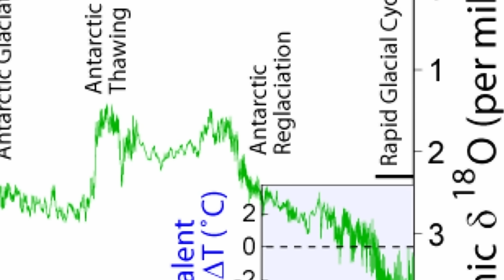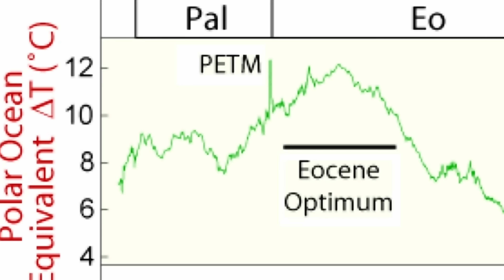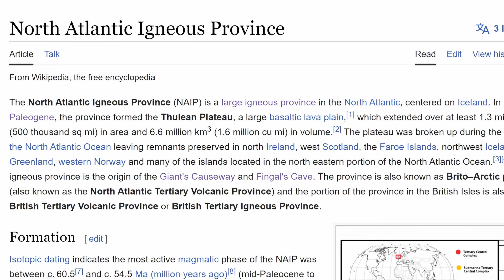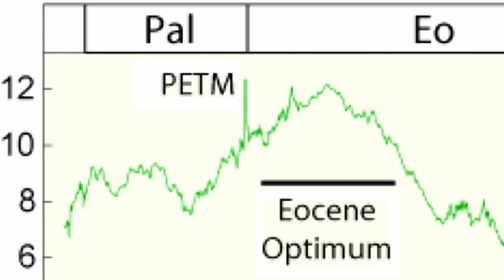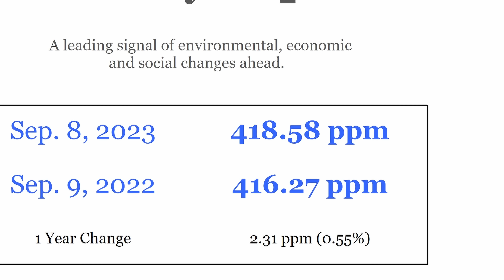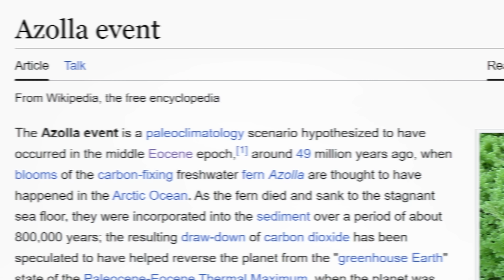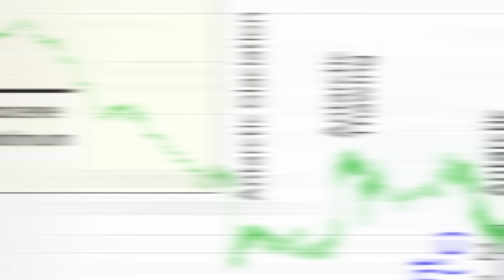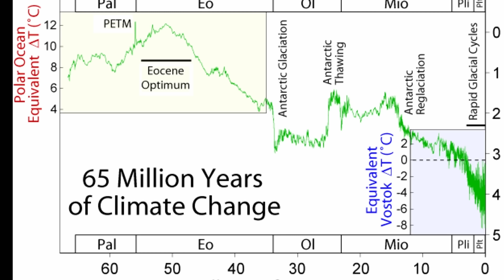Strange Plants and Volcanoes Behind Major Climate Spike 55 Million Years Ago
Hello and welcome! My name is Anton and in this video, we will talk about a strange period on the planet known as PETM and the cooling period that followed

0:00 Climate in the last 65 million years
1:05 PETM spike and CO2 levels
3:00 New study provides important details
3:40 Volcanoes?
4:35 Place in Denmark with specific evidence
5:30 How we know it's a volcano
6:10 Why it's a spike
6:55 What happened during this time
7:30 How it compares to human CO2 release
8:20 How water levels were different
8:45 North sea had something unique - the Azolla event
11:00 Intriguing conclusions